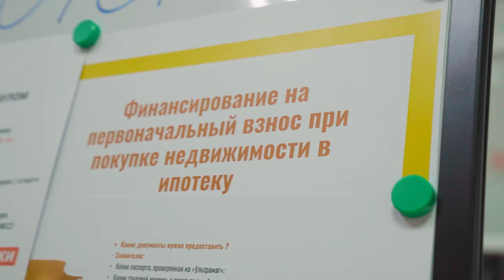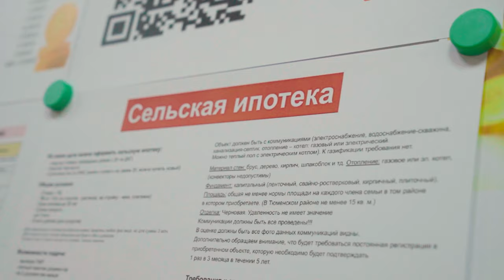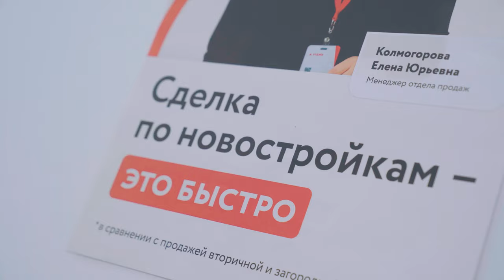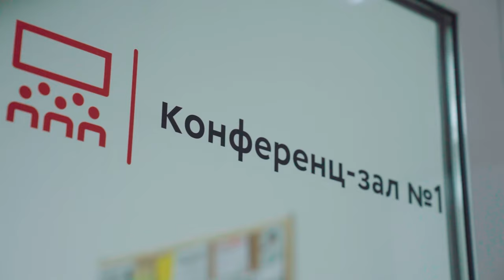Второй офис Этажи в Тюмени, сентябрь 2022